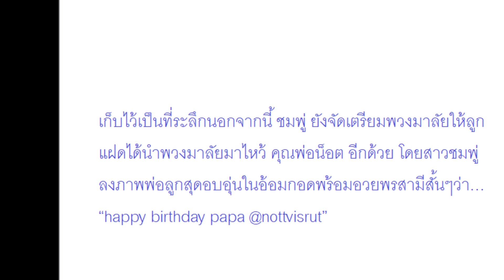ถือพวงมาลัยไหว้พ่อ! โมเม้นท์สุดน่ารัก ‘สายฟ้า-พายุ’ ลูกชายฝาแฝด ‘ชมพู่-น็อต’ ในวันพ่อแห่งชาติ